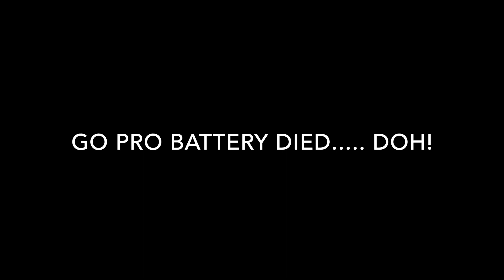Autumn Sib Fishing The first of the Cod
Finally! There was a break in the autumn storms and I managd to get out on the faithful Chunky Puffin Sib, my lovely Excel Vanguard 365, for a spot of offshore fishing.. Heading out 9 miles offshore to a reef, my go pro failed, but we did pick up the adventures again as we came closer inshore.. However I was not disappointed as I finally managed to catch my first codling of 2021! :-)